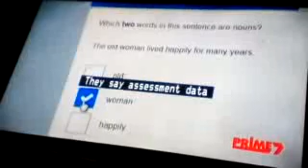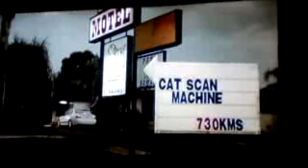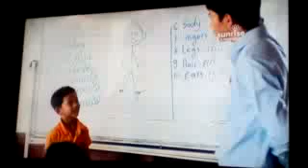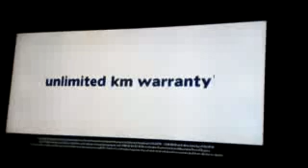Prime7 Newcastle Commercials (27-08-2018)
Commercials from Prime7 Local News Update to Sunboost

Recorded off Prime7 Newcastle on August 27, 2018